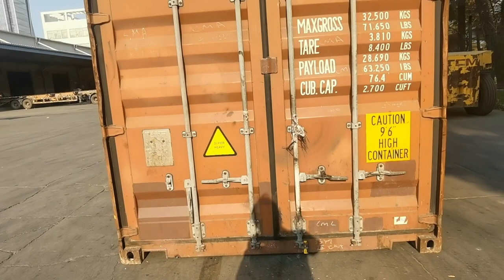Full Demonstration of Electric Vehicle Loading into a Shipping Container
This video showcases the complete process of loading an electric vehicle into a shipping container, including vehicle preparation, container selection, installation, securing, and testing. By watching this video, you will learn how to safely and efficiently transport your electric vehicle to its destination, adding convenience and profitability to your business.